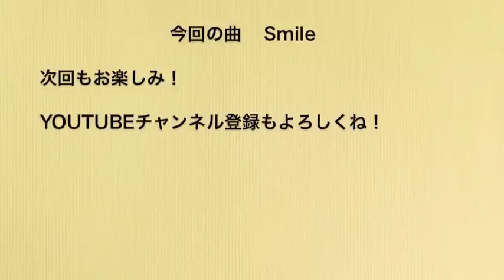Vol.2「SMILE 」 ジャズスタンダードチャンネル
ジャズスタンダードの魅力をトークと演奏でお伝えするジャズスタンダードちゃんねる！

ーーーその他の回はこちら↓ーーー

ーーーーーーーーーーーーーーー
【金子将昭(Pf)】